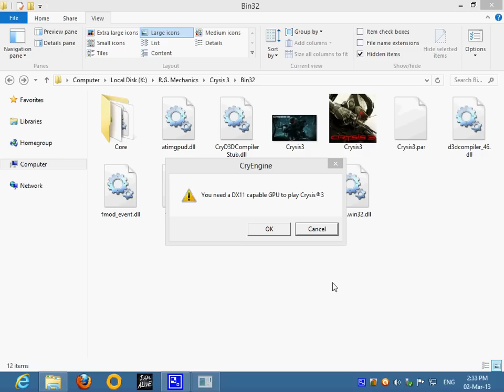crysis 3 wont run on dx9 and dx10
link for free games

crysis 3 wont run on dx9 and dx10 (8400gs)